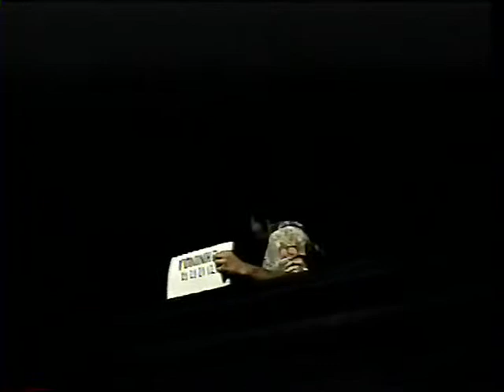Espetáculo "Bioazar"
Espetáculo cômico "Bioazar" apresentado no Cine Teatro de Timbó - SC com o seguinte elenco:

* Silvia Casagrande: "Morte"
* Alana Riboli: "Vivaldina"
* Viviana Borchardt: "Marleuza Falamansa"
* Kelly Cristina: "Morgana"
* Alan Barp: "Roberval Mascarenha"
* Geison Fronza: "Fragoso"
* Cleber dos Santos: "Bob"
* Flávio Spiess: "Sargento Ataualpa"
* Jonatan Kipfer: "Salin"
* Francisco "Chico" Rodrigues: "Toninho Trucidador Elias"
* Kaio Bergamin: "Morte"

Direção:
* Ramon Rodrigues

PS.: Nem sonho o ano da apresentação porque já faz um bom tempo. Creio que seja por volta de 2002 / 2006. Tenho que pesquisar o ano certo (rsrs)...